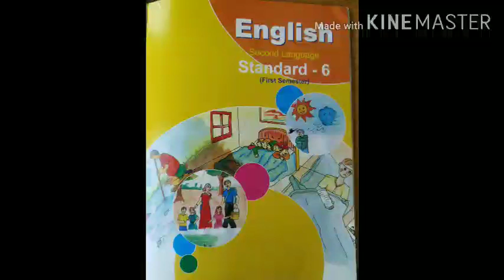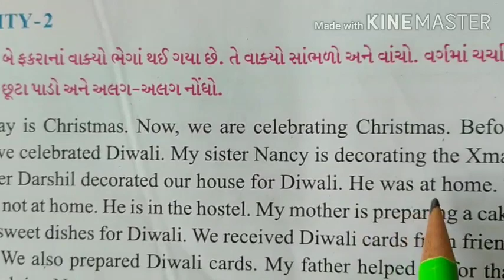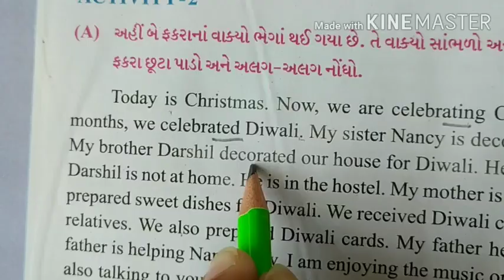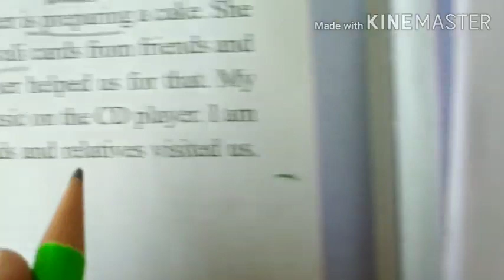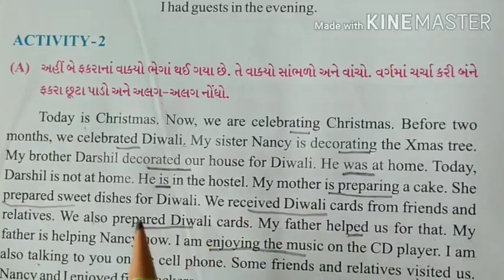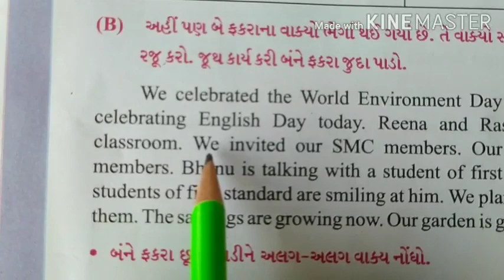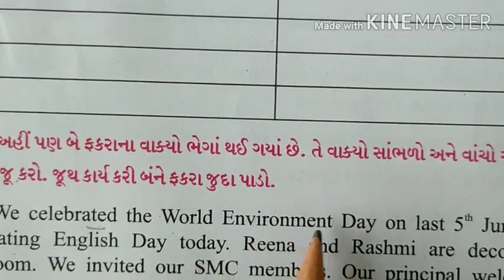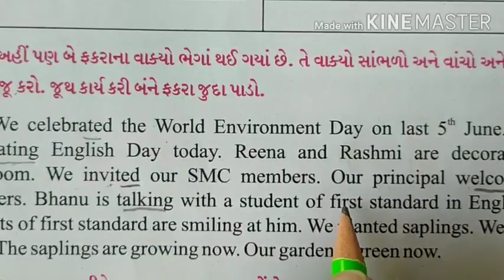STD 6 English Unit 2 Two:Mo-Chho Act 1 & 2 (A) (B)